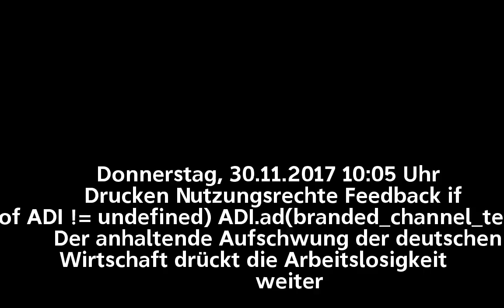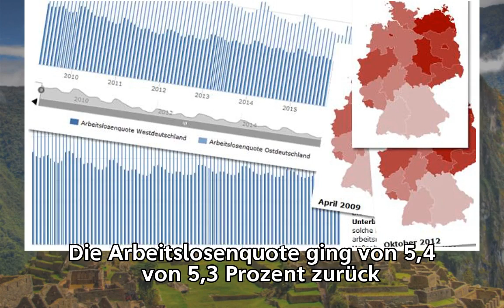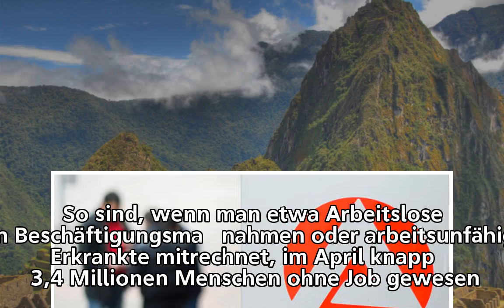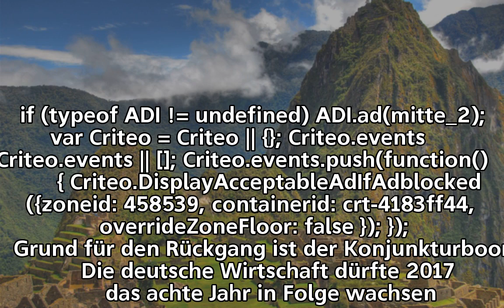Arbeitslosenquote sinkt auf 5,3 Prozent